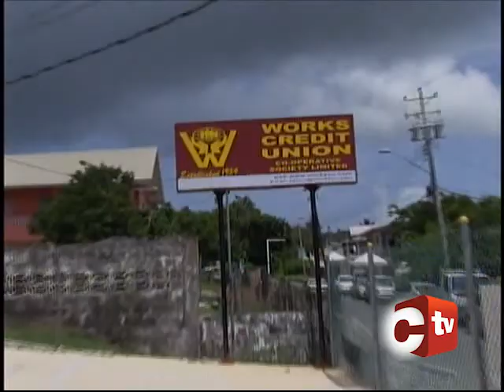Works Credit Union Sets Up Shop In Tobago